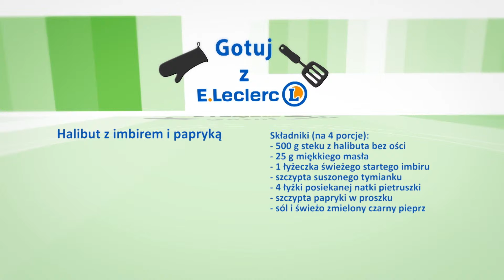HALIBUT Z IMBIREM